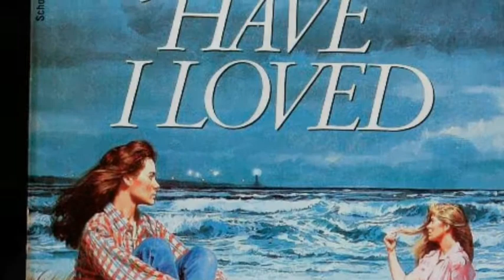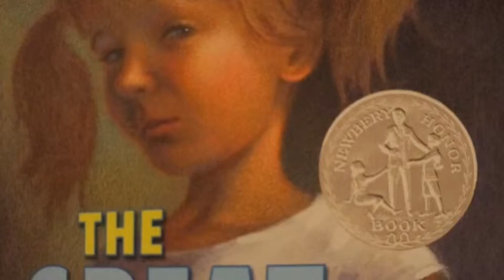Katherine Paterson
description